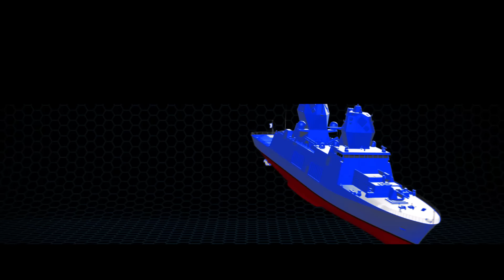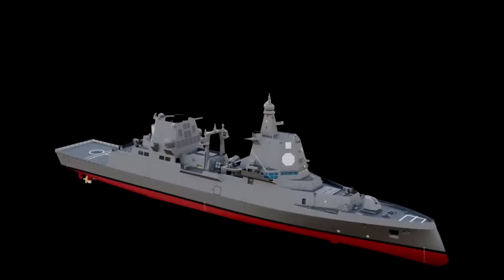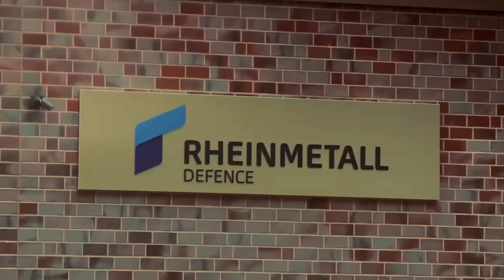The World's Largest Super Frigate is Taking Shape || How Big and Powerful is the F127 Frigate?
This is a Destroyer-sized Frigate, the F127 World's largest super frigate is taking shape.

The F127 frigate design is expected to have a displacement of around 10,000 - 12,000 tons, making it quite a hefty ship. The hull length will be approximately 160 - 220 meters. With that size, the F127 would be the largest frigate in the world. In fact, it's more comparable in size to a destroyer than a traditional frigate.